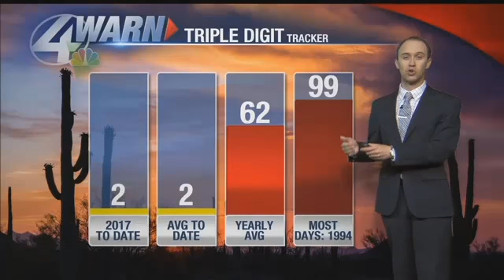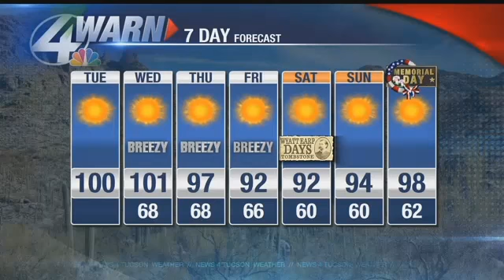Beamish Blogcast: May 23rd, 2017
We didn't do it yesterday. Chances are we will the next few days.